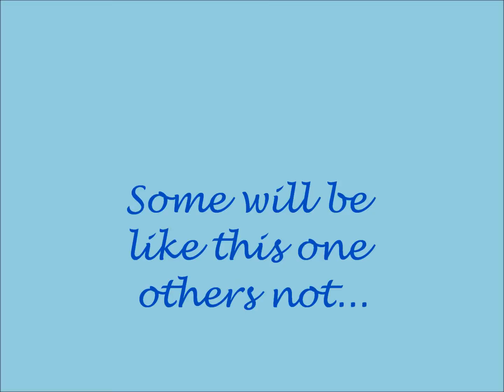Why I Made a New Channel